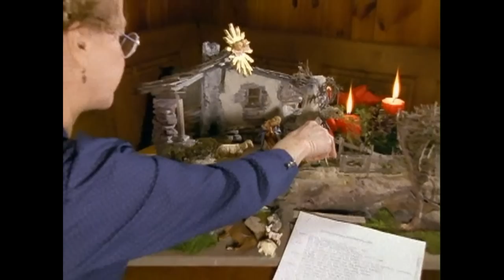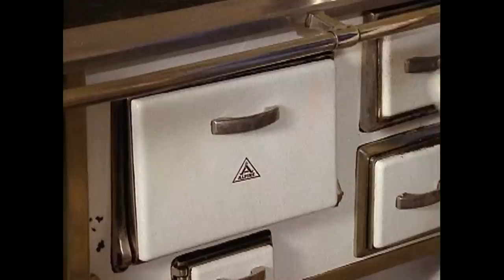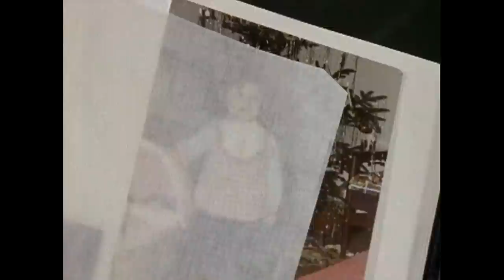Doktor z hor - Vánoční příběh z Tyrol